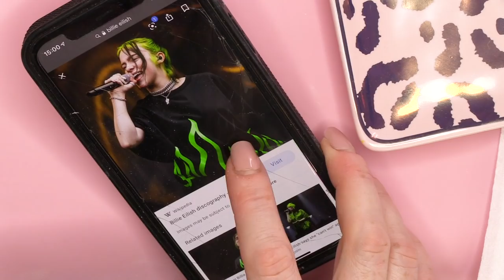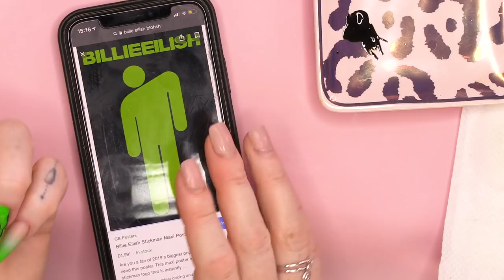Billie Eilish Nail Art Part 2 ft. My New Kittens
Watch to the end for cats.

Hi guys,

Today I'm going to finish my Billie Eilish nails. I'm going to do the flames on one nail to match her T-shirt. For the next nail I'm going to do a blohsh tile design and on the thumb I'm going to do a big one. For the last two nais I'm going to write her name graffiti style. I'm going to finish with Matte Top Coat and Bling.

Love Kirsty XOXO

Marble Nails for Beginners - DIY Nail Art!

Instructions:
1.Go to the video that you want to contribute closed captions to.
2.In the player, select the gear icon .
3.From the drop-down menu, select Subtitles/CC , then Add subtitles or CC.
4.Select the video's language.
5.Play the video. When you get to the part where you want to add a caption, type your caption into the box.
6.Repeat this process for all the audio in the video, then click Submit for review.
7.You'll be asked if the captions are complete or if there's still more to be done. This helps us figure out if other contributors need to pick up where you left off. Choose No - Let others keep working on them or Yes - They're ready to be reviewed.
8.Click Submit.